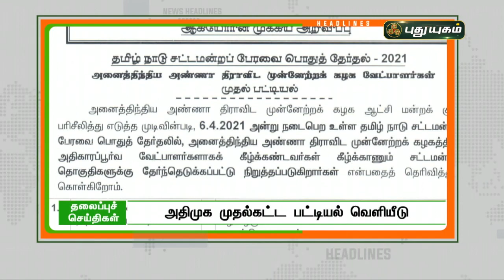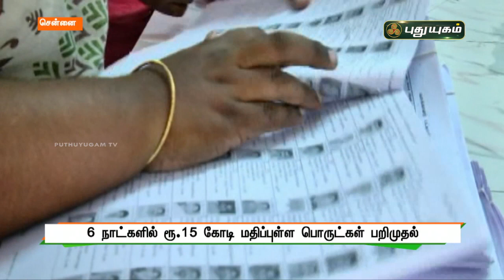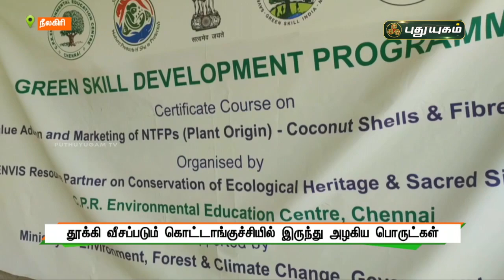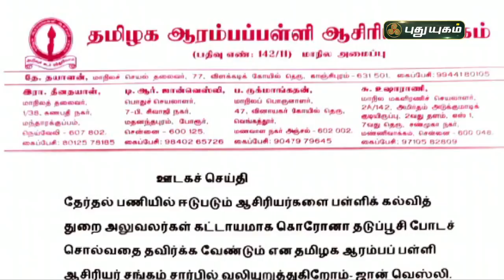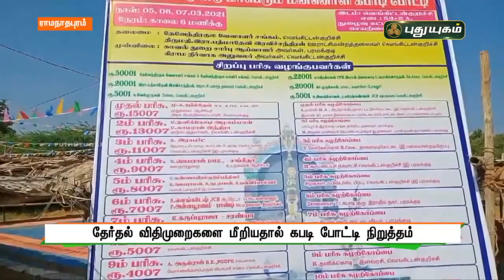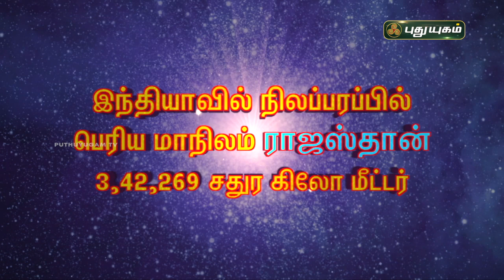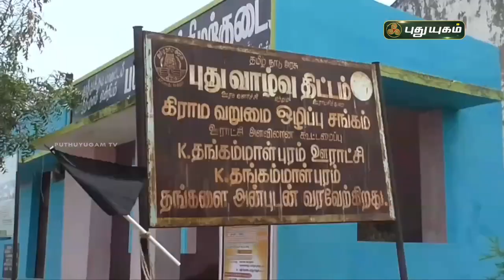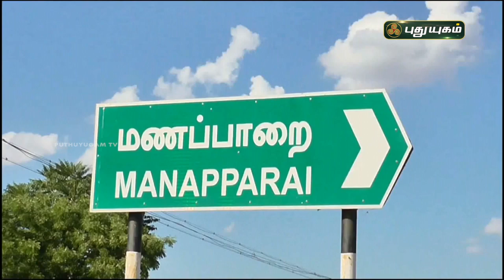05 MAR 08PM NEWS edit